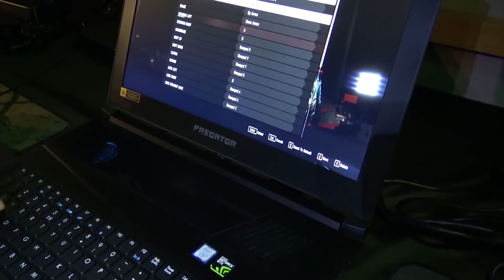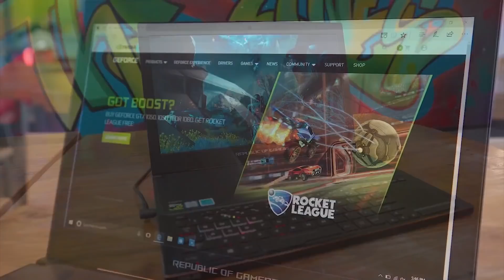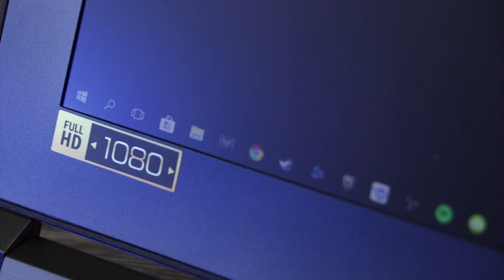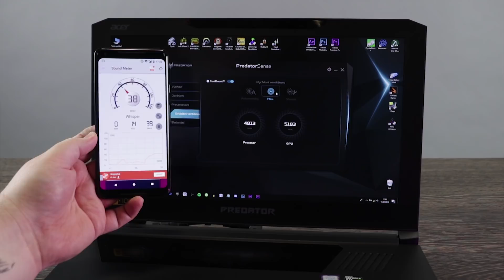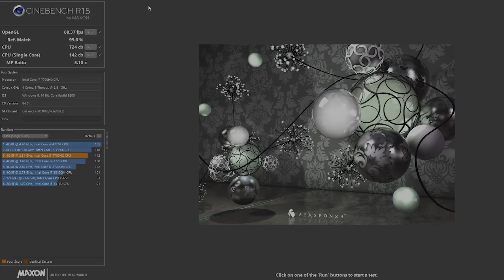Acer Triton 700 MaxQ: Super štíhlý, super výkonný! - AlzaTech #707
Acer Predator Triton 700 Obsidian Black Aluminium